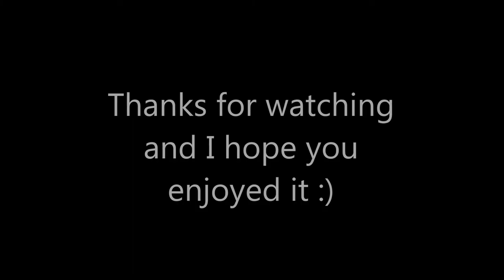'Stuck in a Moment' by U2 - Acoustic Cover by Edward Young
'Stuck in a Moment You Can't Get Out Of' Acoustic with backing vocals (as performed by Bono and The Edge on the U2360 Tour 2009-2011) Written by U2
Performed and Recorded by Edward Young

Hey guys, feel free to check it out - though apologies for the heavy reverb, I was in a rush whilst mixing the recording!